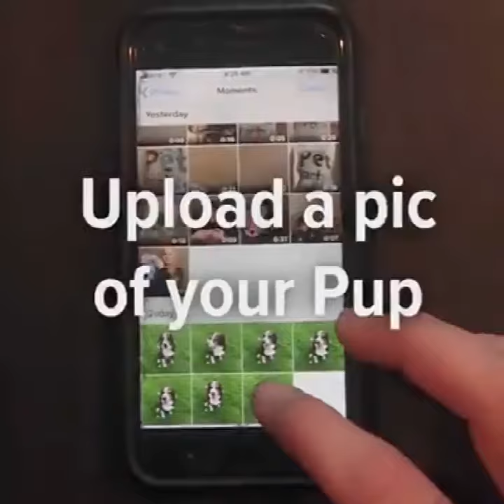Custom my socks